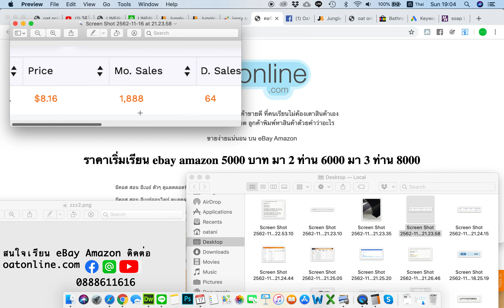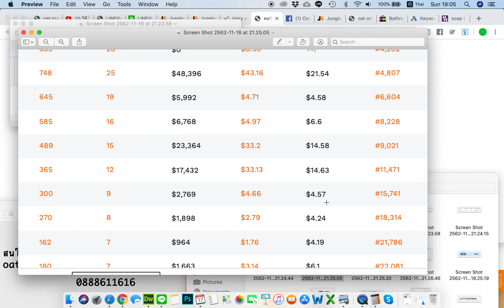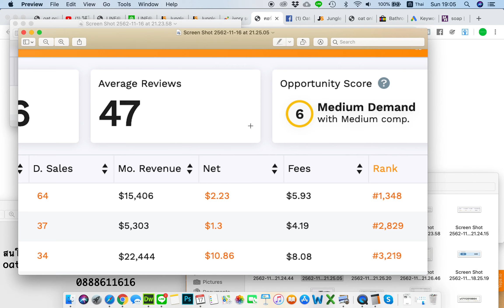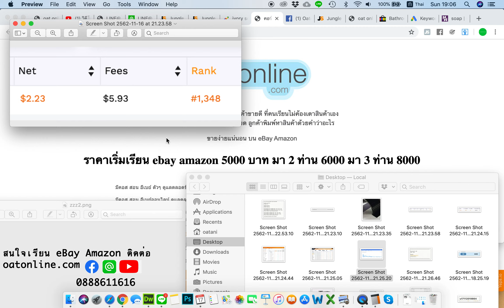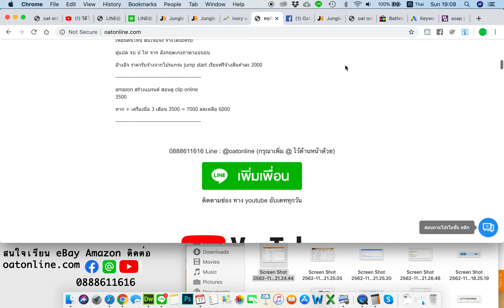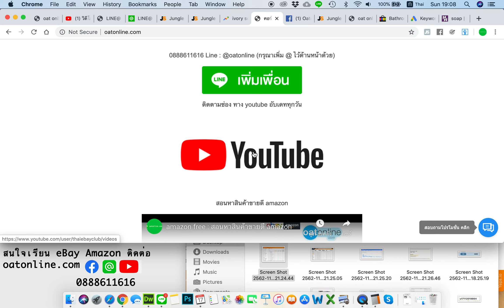สินค้าขายดีที่ usa บน amazon ep 445 เอาว่าขายดี มากไม่รู้จะโม้อะไร